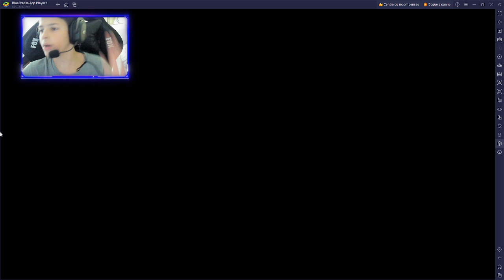INVENCÍVEL CONFIA COM K